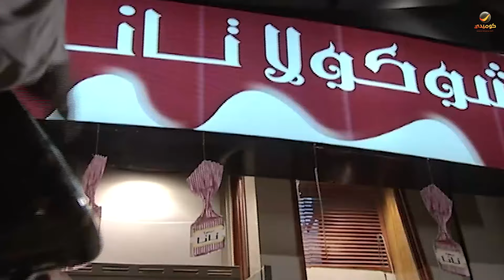باقة من أجمل المشاهد الكوميدية من مسلسل أبو جانتي الموسم الأول 😂🍿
يتكلم المسلسل عن قصة حياة شاب يحل مشاكل الناس ومساعدتهم، ولكنه ينسى أن يحل مشاكله في الكثير من الأوقات، ويعمل على إيصال الناس إلى مناطق مختلفة مع وجود كثير من القصص الجانبية.

طاقم العمل :  سامر المصري - أيمن رضا - أندريه سكاف - شكران مرتجى - تاج حيدر - فادي صبيح -

ﺇﺧﺮاﺝ: زهير قنوع

ﺗﺄﻟﻴﻒ: سامر المصري